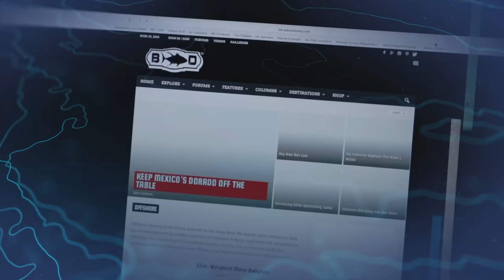Local Knowledge S5:E2 "KW Stone Crabs"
Rush has a treat lined up trapping Key West Florida stone crab so Ali has fresh stone crab claws to take home and enjoy with friends and family.
Ali and Rush fish Key West shallow-water reefs in January for the usual suspects with a surprise visit from a mythical fish in the chum line.

Produced by:
Michael Torbisco